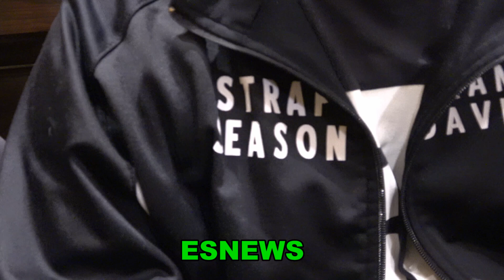Gervonta Davis Message To Errol Spence - EsNews Boxing